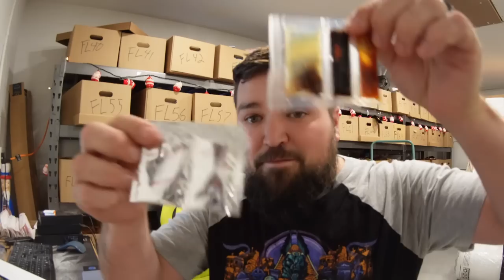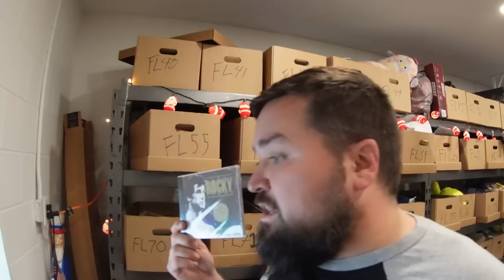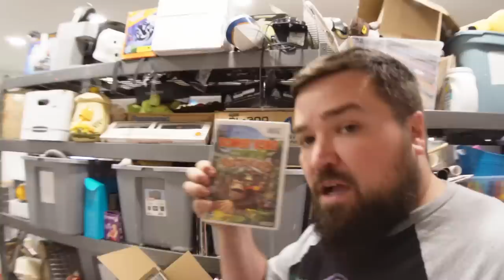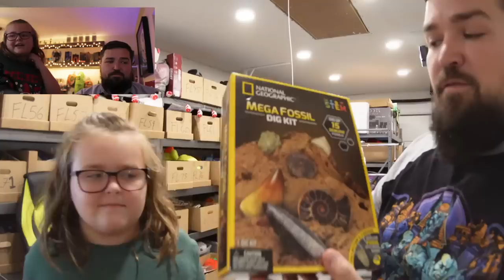This HURDLE will effect my bottom line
Yummy Ramen

Q4 Ebay sales are heating up!
Are resellers the bane of our existence?

 RESELLER GENIE - USeCODE NCPICKER to save

NC Picker
Palm Coast, FL
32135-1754